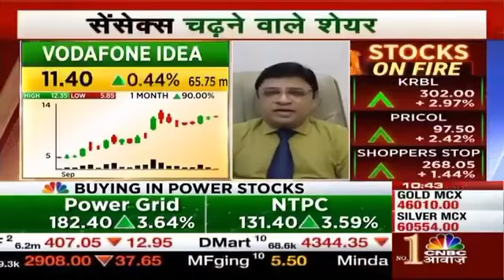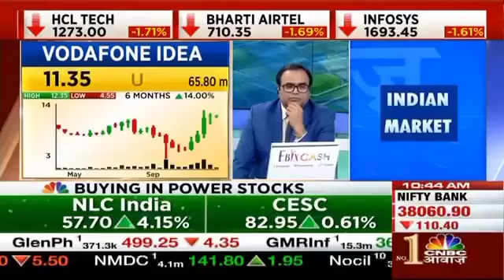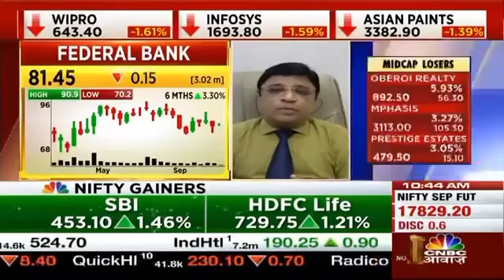Vodafone idea Limited Share Latest Target | Vodafone idea share Long Term Target